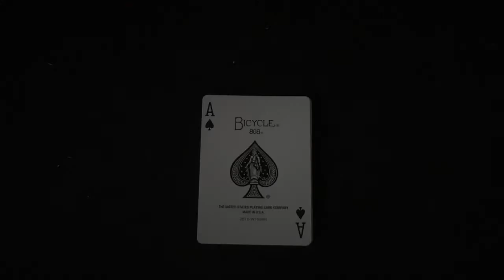Only Fools and Horses - 4 Aces - That Wasn't The Hand I Dealt You.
"Where did you get those four aces from? The same place you got them Kings" :) :) :)
Audio is copyright BBC "Only Fools And Horses" and is taken from the 3rd episode of the second series,  "The Losing Streak".